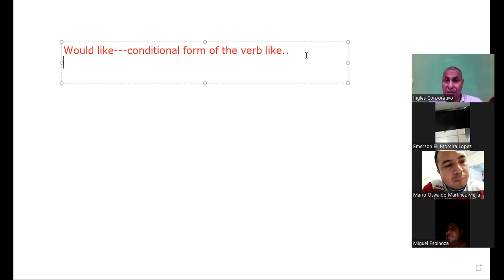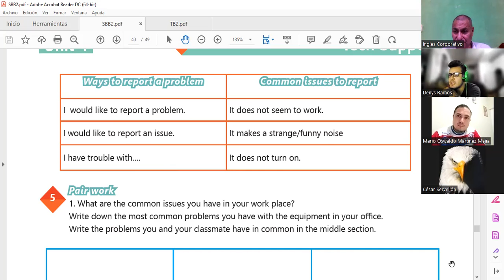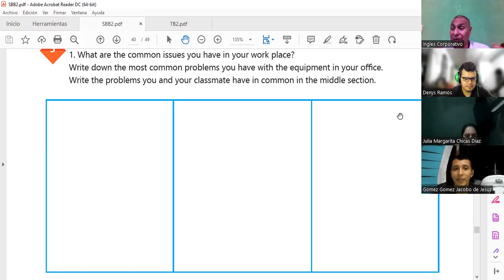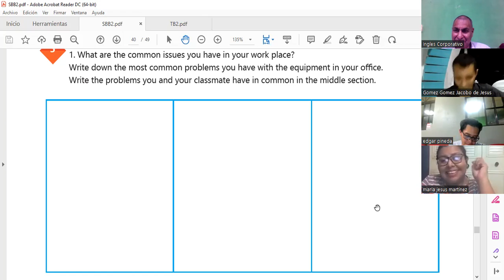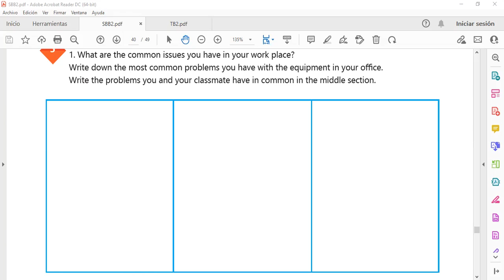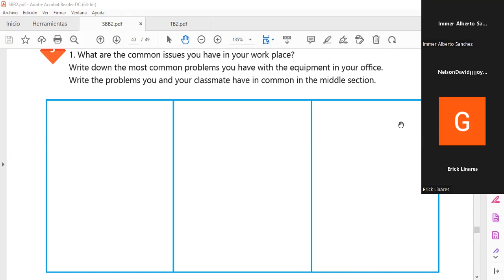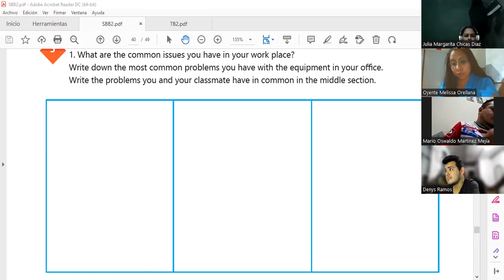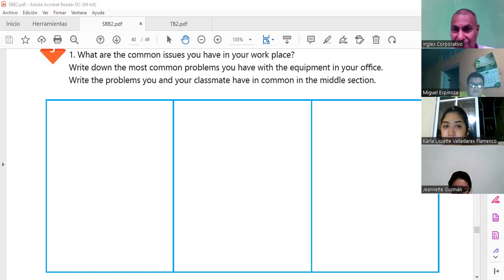Inglés Corporativo-29-9-2022 How to use would like to